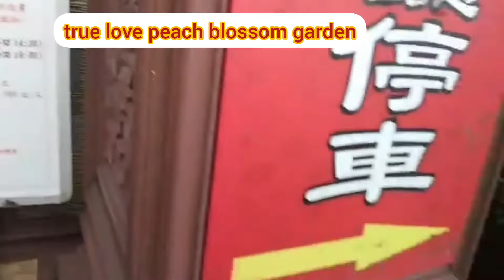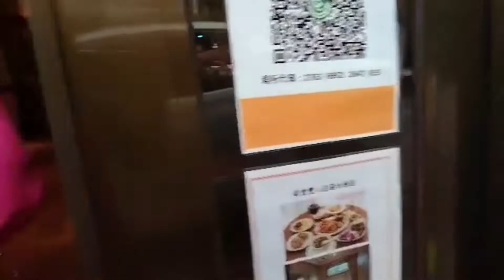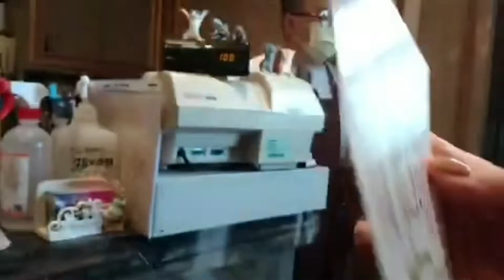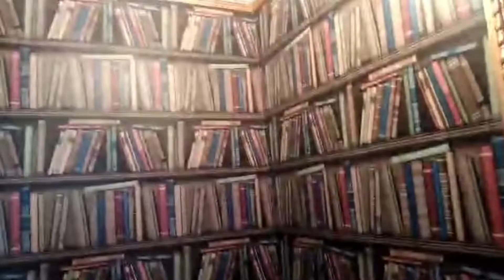True Love Peach blossom Garden Shilin.